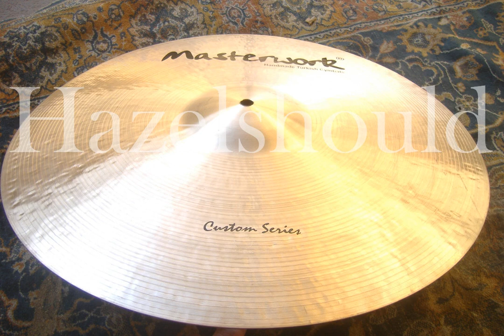Masterwork Custom Series 19" Extra Thin Crash 1397 gs